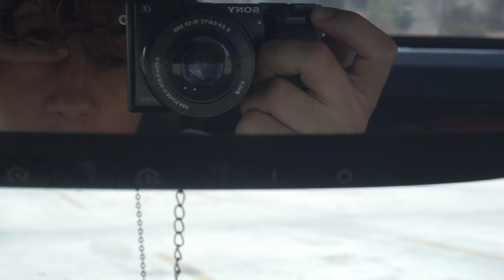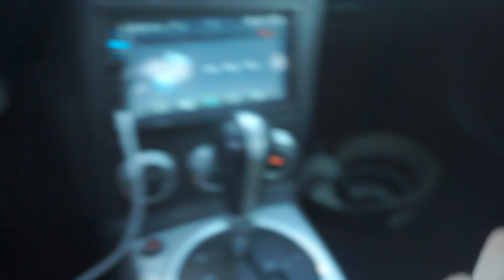LEG DAY FANATICS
Music was by Gabe - Instagram- gabeee_2024
Follow Diegos channel - @Diego Rosales
Diegos insta- diggy_ifbbpro